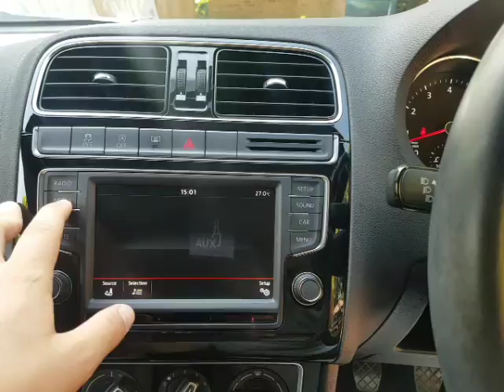West Motors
Vw polo Gt blue motion